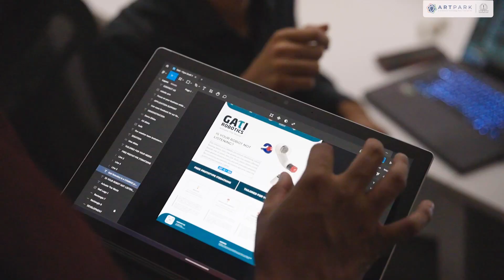Startup@ARTPARK Ignite | Meet Cohort 1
Hear it from Cohort 1 of the Ignite program- the founders and leads of deep-tech ventures engaged in drone infrastructure, UAVs, indigenous robotic components, quadruped robots and AI-driven autopilots.

Startup@ARTPARK Ignite is a high-touch venture building program for academic teams and early-stage startups in robotics, autonomous systems and artificial intelligence. With the aim of fostering impact through innovation, the 6-24 month program is designed to provide the teams with critical enablers to accelerate the development and commercialisation of potentially high-growth startups.